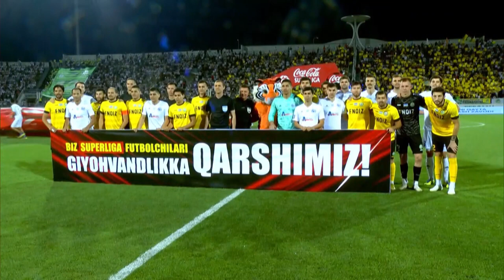"НЕФТЧИ" - "НАВБАХОР" 0:0 УЧРАШУВИДАГИ ХАВФЛИ ВАЗИЯТЛАР